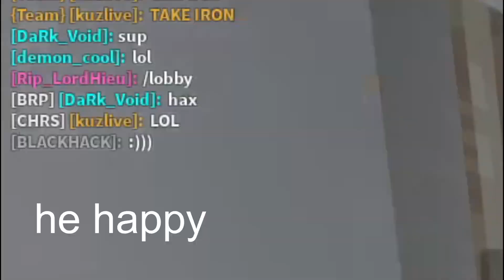Hacker happy that I beating him in Roblox Bedwars